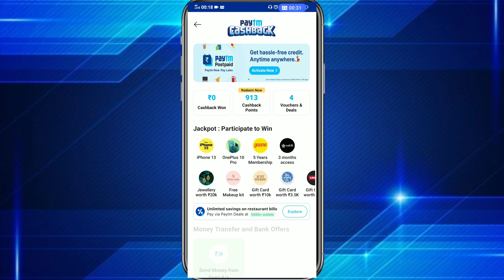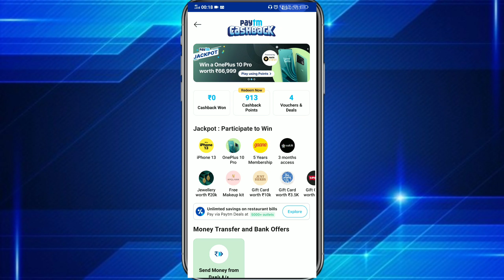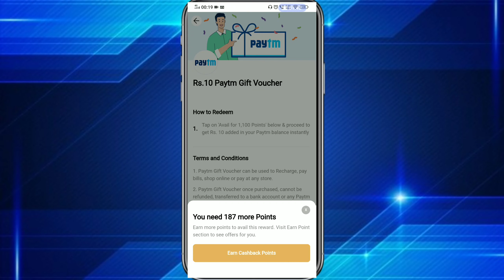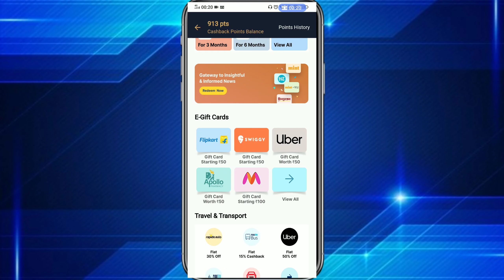Paytm cashback points kaise use kare | Paytm cashback point redemption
Dosto is video me mene aap sabhi ko bataya hai kaise aap Paytm cashback point kaise use kare iske bare me aksar hamare Paytm me bahut se cashpoint jama ho jate hai aur hame cashpoint point ko Paytm cash me kaise convert kare iske bare me koi jankari nahi hoti hai is wajah se mene aap sabhi ke liye ye video banaya hai jisme mene aap sabhi ko bataya hai how to use Paytm cashback point so video pura dekhe aur Paytm point ko cash me convert kare .